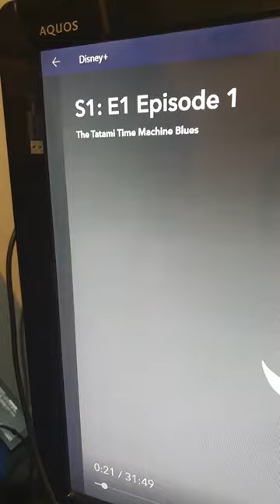unreadable subtitles.on tatami time machine Blues